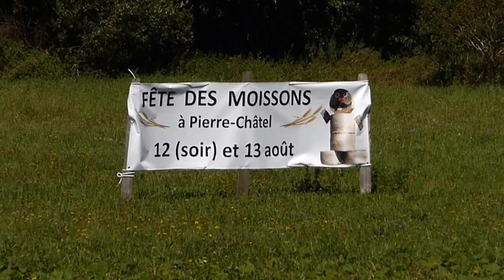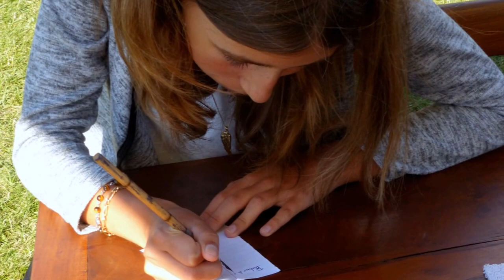Fête des moissons 2017 à Pierre-Châtel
Locomobile à Pierre-Châtel le 13 août 2017
Les images :